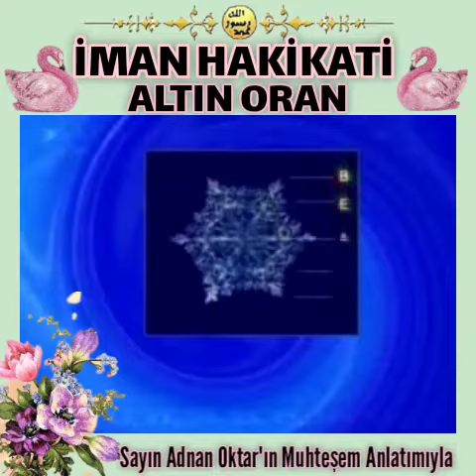Bir İman Hakikati: Altın Oran Sayın Adnan Oktar'ın Muhteşem Anlatımıyla